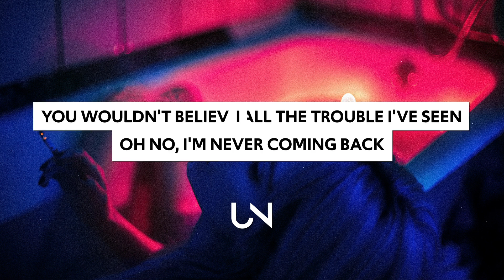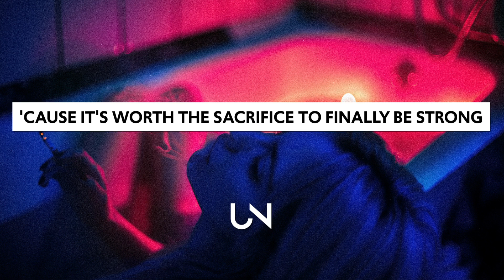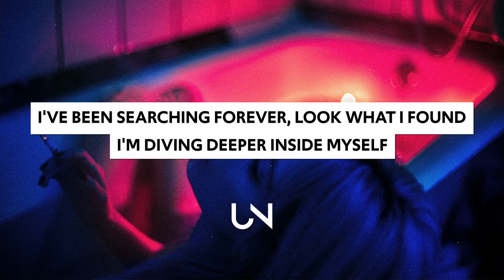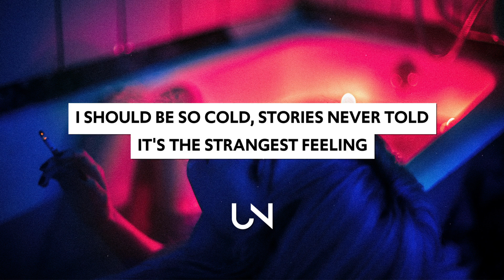Mothica - Blue Hour (Lyrics)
Mothica - Blue Hour (Lyrics / Lyric Video)

Lyrics for Mothica - Blue Hour :)
I feel so high, not being high anymore
Left my tires and bloodshot eyes all over the floor
I felt so low
Yeah, I've been here before
Now I'm taking back what's mine, it never was yours
Like I'm forever fifteen, Oklahoma City
Everybody grew up so fast
You wouldn't believe all the trouble I've seen
Oh no, I'm never coming back
I'm looking for my blue, blue hour
I should be so cold, stories never told
It's the strangest feeling
With all this new, new power
I don't know why
Why it took me so long
Wasted all this time on temporary love
Bring me back to life, back to where I belong
'Cause it's worth the sacrifice to finally be strong
I've been searching forever, look what I found
I'm diving deeper inside myself
All of this treasure lying around
I see it now

» UNCVRD«